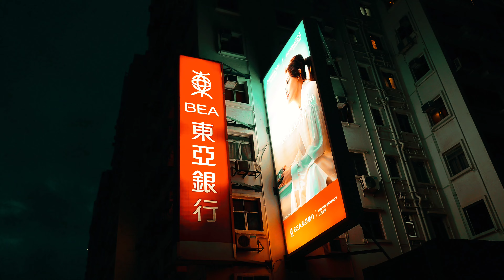Moody Night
4K mobile phone production and editted on mobile app.